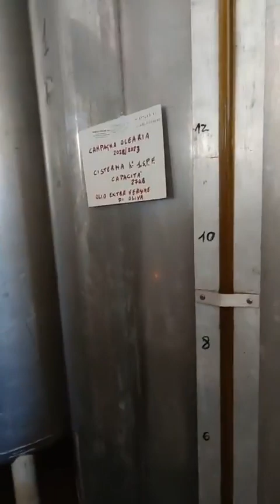Video Oleificio Pavone di Atri 01 11 22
Docente e formatore per Pizzaioli e aspiranti pizzaioli, nonché Consulente per Titolari e Aspiranti titolari di Pizzerie.

VUOI DIVENTARE UN PIZZAIOLO PROFESSIONISTA?
Quì il mio Libro se Vuoi conoscere e scoprire tutto quello che c'è sapere sulla professione di Pizzaiolo, che nessuno vuole dirti.

Questa la mia Scuola di Formazione in cui ti seguo sia di persona che via Web 🍕👨🏼‍🍳🌐

INVESTI SU TE STESSO!

Scegli il mio miglior corso per pizzaioli e impara il mestiere, padroneggia strumenti e metodi con il maestro Nicola SALVATORE: Maestro d’Arte Bianca e Giudice pluripremiato in campionati mondiali, dal 2001 forma talenti in Italia e in Europa.

Pizza School Academy, ti propone un nuovo e vero MODELLO PROFESSIONALE di SCUOLA rivolto a tutti gli operatori del settore che vogliono lavorare in modo moderno, questo antico prodotto italiano, per offrire qualità e professionalità a tavola. Unici e riconosciuti.

La Mia MISSION è: formare al meglio nuove leve di pizzaioli in tutto il Mondo, e sostenere con aggiornamenti continui, i pizzaioli professionisti già affermati, gli operatori e i responsabili dell’ area manager e vendite delle aziende di settore più importanti.

Condividerò con Te soprattutto gli aspetti PRATICI, mostrandoti one to one, la corretta produzione dell’impasto, la formazione dei panetti, la successiva manipolazione, l’impalatura, la farcitura, la cottura e tutti gli aspetti necessari per la buona riuscita di una Pizza.

Ma che dico?

Per la riuscita della VERA PIZZA TRADIZIONALE ITALIANA!

Affronteremo anche argomenti “extra” che Ti guideranno passo passo alla corretta presentazione del TUO piatto… perché ricordalo:
(La PIZZA è un piatto… nel quale OGNUNO da “libero” sfogo alla propria FANTASIA).

ISCRIVERSI ai miei corsi, significa scegliere di far lievitare in modo evoluto e moderno la propria professionalità ED iniziare ad approfondire la Tua conoscenza del mondo Pizza, IN MODO SEMPLICE ED ECONOMICO!

Entra Gratuitamente nella mia Comunity, lasciando il tuo migliore indirizzo e.mail, ed accederai subito ad una serie di BONUS… tra i quali anche la possibilità di ricevere direttamente a casa Tua una Copia GRATUITA del mio LIBRO.

⚠️👉🏼 IMPORTANTISSIMO ⚠️👉🏼 lasciami il tuo parere su questo argomento, nei commenti